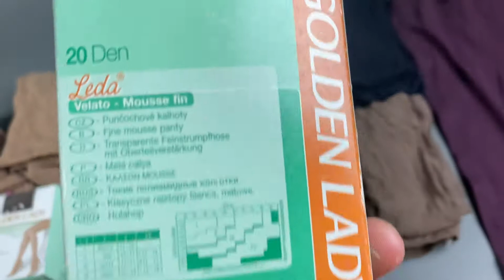Лот 11-20858, Колготи жіночі Coop капронові, вага 1.5 кг (39 шт) ціна 480 грн 0674806111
"Колготи жіночі Coop капронові
Розміри: від S до L
15 - 150 ден"